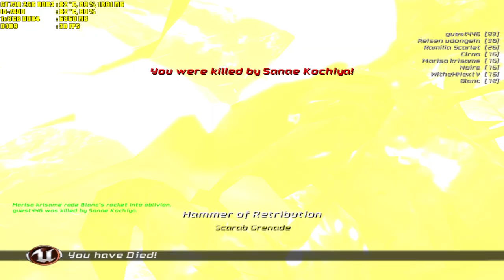unreal tournament 3 the crucible deathmatch part 14